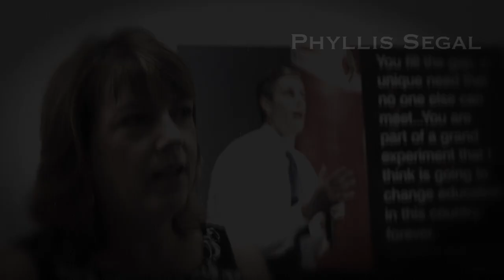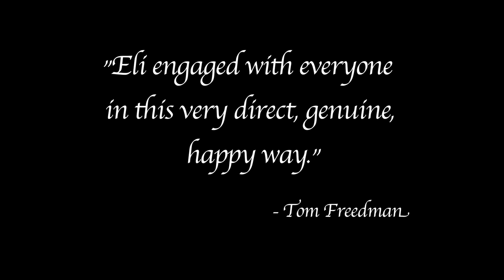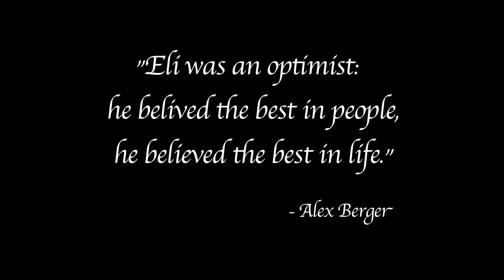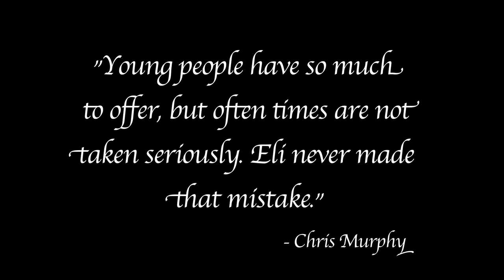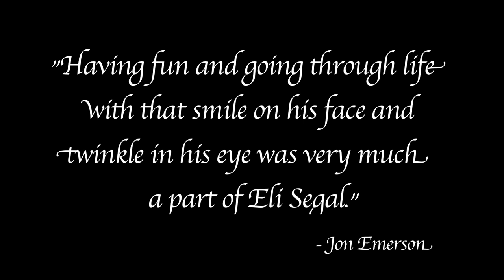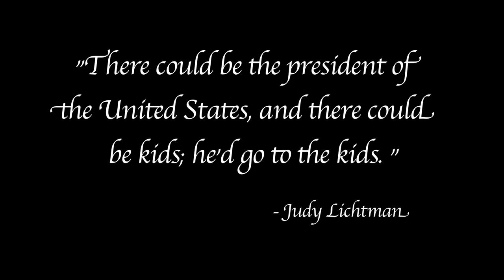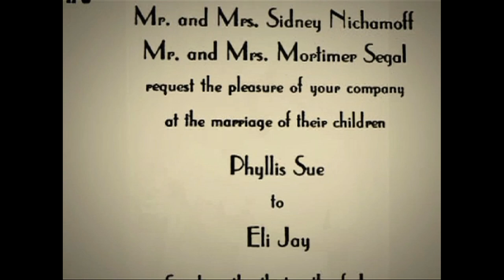Eli J. Segal Pilot Documentary (1080p)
This is a pilot documentary about Eli J. Segal, a legend in politics and business. With this video I hope to share with the Segal Fellows this opportunity to better know Eli with the help from some of his closest friends and associates. I hope the video will illuminate for others Eli's passion and motivation for national service. Also, I hope that this project can serve as a blueprint for a potential full length documentary about Eli J. Segal and the US national service movement.

Produced/Directed/Filmed/Edited by: Paul Vancea
Interviewer: Aaron Chalek